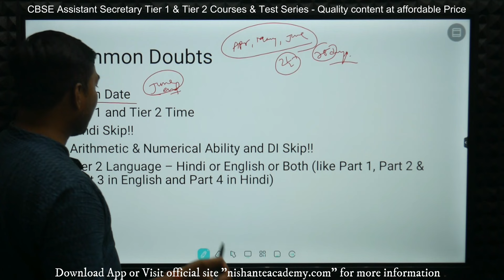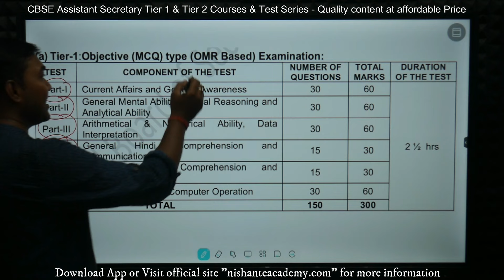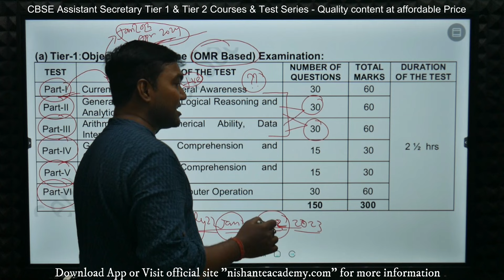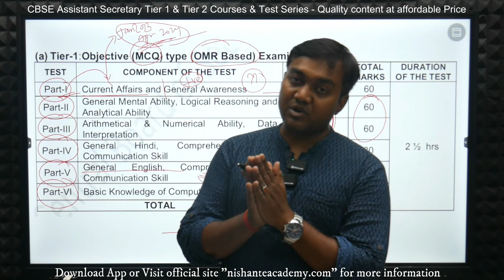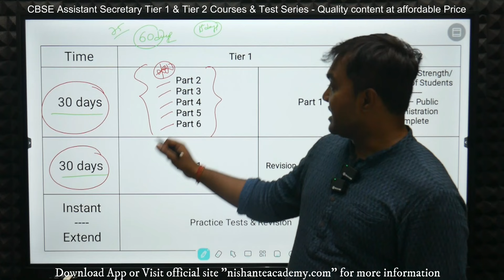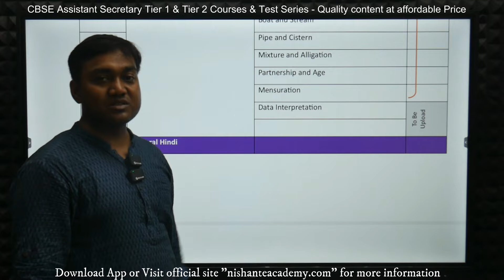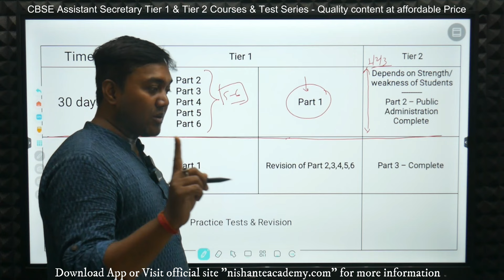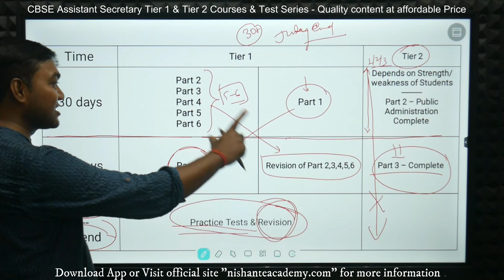Smart Strategy 🎯 to Crack Exam with Sure Success 🏆 - CBSE Assistant Secretary Admin Cadre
✅ Content of this video: cbse assistant secretary administration - strategy and suggestion for sure success in tier 1 and tier 2 examination
🔴Courses and Test Series for Tier 1 & Tier 2 🔴

(use org code 4782120 while login)